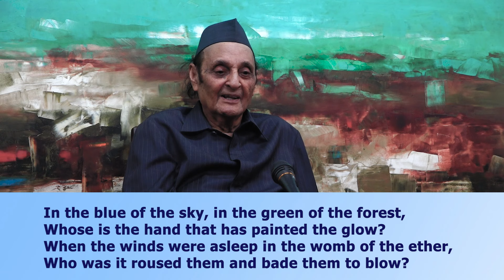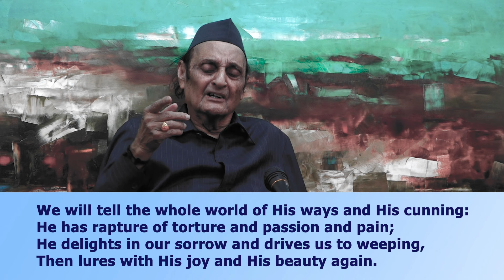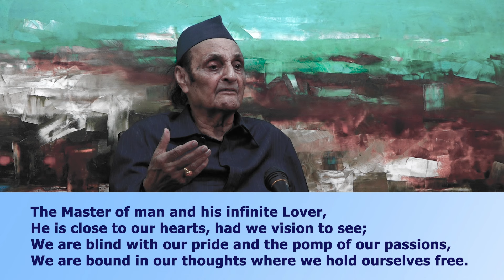Who - Sri Aurobindo (Recited by Dr Karan Singh)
Who
In the blue of the sky, in the green of the forest,
Whose is the hand that has painted the glow?
When the winds were asleep in the womb of the ether,
Who was it roused them and bade them to blow?

He is lost in the heart, in the cavern of Nature,
He is found in the brain where He builds up the thought:
In the pattern and bloom of the flowers He is woven,
In the luminous net of the stars He is caught.

In the strength of a man, in the beauty of woman,
In the laugh of a boy, in the blush of a girl;
The hand that sent Jupiter spinning through heaven,
Spends all its cunning to fashion a curl.

These are His works and His veils and His shadows;
But where is He then? by what name is He known?
Is He Brahma or Vishnu? a man or a woman?
Bodied or bodiless? twin or alone?

We have love for a boy who is dark and resplendent,
A woman is lord of us, naked and fierce.
We have seen Him a-muse on the snow of the mountains,
We have watched Him at work in the heart of the spheres.

We will tell the whole world of His ways and His cunning:
He has rapture of torture and passion and pain;
He delights in our sorrow and drives us to weeping,
Then lures with His joy and His beauty again.

All music is only the sound of His laughter,
All beauty the smile of His passionate bliss;
Our lives are His heart-beats, our rapture the bridal
Of Radha and Krishna, our love is their kiss.

He is strength that is loud in the blare of the trumpets,
And He rides in the car and He strikes in the spears;
He slays without stint and is full of compassion;
He wars for the world and its ultimate years.

In the sweep of the worlds, in the surge of the ages,
Ineffable, mighty, majestic and pure,
Beyond the last pinnacle seized by the thinker
He is throned in His seats that for ever endure.

The Master of man and his infinite Lover,
He is close to our hearts, had we vision to see;
We are blind with our pride and the pomp of our passions,
We are bound in our thoughts where we hold ourselves free.

It is He in the sun who is ageless and deathless,
And into the midnight His shadow is thrown;
When darkness was blind and engulfed within darkness,
He was seated within it immense and alone.

           Sri Aurobindo
CWSA, Vol. 02, pp. 201-203